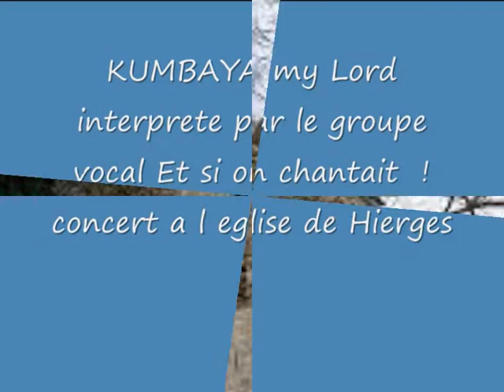koubaya my lord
une de nos chansons gospel